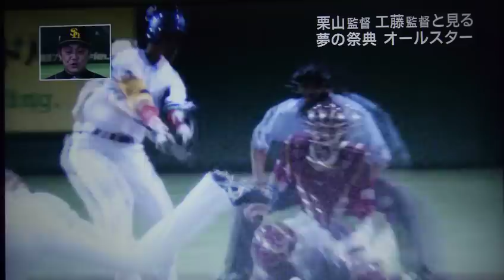全セ16安打８点先勝！阿部Ｖ弾、阪神タイガース 藤浪ＭＶＰ！後輩・森一飛斬り プロ野球オールスター2015/7/17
◇マツダオールスターゲーム２０１５第１戦　全セ８―６全パ（２０１５年７月１７日　東京Ｄ）

　マツダオールスターゲーム２０１５第１戦は１７日、東京ドームで行われ、全セが巨人・阿部慎之助内野手（３６）の決勝本塁打など１６安打を放ち、８―６で勝利を収めた。今季交流戦で４４勝６１敗３分けと大きく負け越したパ・リーグに一矢を報いた。最優秀選手（ＭＶＰ）には３回を完全に抑え、球宴初勝利を挙げた阪神の藤浪晋太郎投手（２１）が選ばれた。

　巨人の本拠で主砲が技ありの一発を放った。全セは４―４の同点で迎えた６回、先頭の阿部が全パの３番手・涌井（ロッテ）から１４０キロのストレートを逆方向の左翼席に運ぶ勝ち越しソロ。さらに川端と鳥谷の適時打でリードを３点に広げ、全パを突き放した。

　投げては先発の菅野（巨人）が清田（ロッテ）に３ランを浴びるなど３回を４失点と打ち込まれたが、２番手の藤浪（阪神）が３回を一人の走者も許さないパーフェクト投球。大阪桐蔭でバッテリーを組んだ後輩の森（西武）を１５３キロのストレートで天井直撃の一飛に打ち取るなど、テンポのいい投球で逆転劇を呼んだ。

　全パは１点を追う３回に清田（ロッテ）の３ランなどで逆転したが、３番手の涌井（ロッテ）が誤算。２点リードの５回に適時打と失策で同点に追いつかれると、６回には阿部に一発を浴びて逆転を許した。先発の大谷（日本ハム）は２回を２安打１失点。この日の最速は１５９キロと、１６０キロの大台に届かなかった。

　第１戦をものにした全セの通算成績は７６勝８０敗１０分け。第２戦は１８日、広島・マツダスタジアムで行われる。